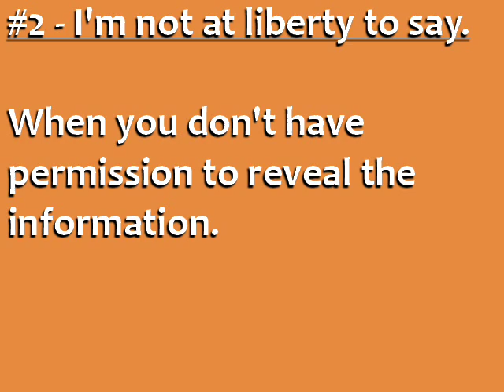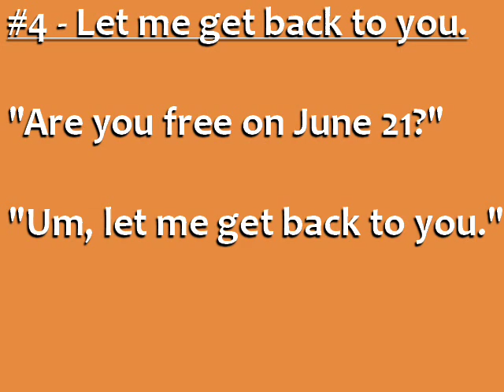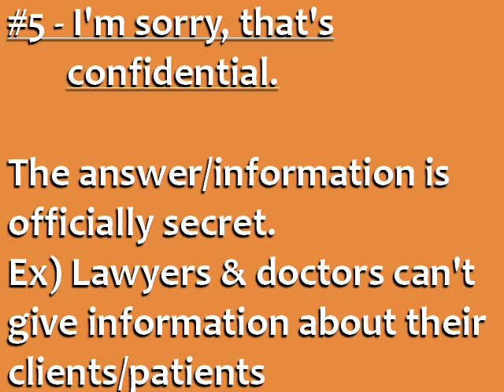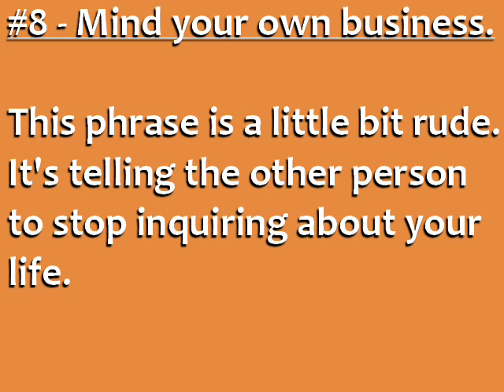10 English Phrases to Avoid Answering a Question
Learn English phrases and common English expressions for avoiding answering a question. for English tips and English courses.